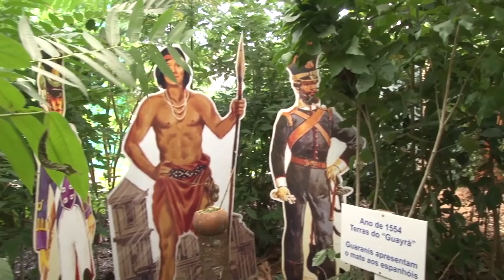Rio Grande Rural Chamada Edição Número 1058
- Plantas bioativas, bovinocultura de leite e piscicultura foram na Expodireto

- Recanto temático da Emater resgata história e a evolução da cadeia produtiva da erva-mate

- Projeto Caminhadas na Natureza alia atividade física e turismo rural

- A cadeia produtiva de noz-pecã em Cachoeira do Sul

- Nogueira-pecã: alternativa para diversificação da matriz produtiva da agricultura familiar

- Receita : bolacha sem ovos

Programa #1058